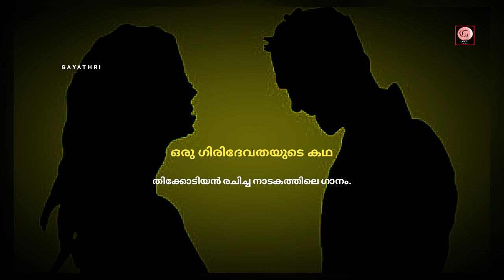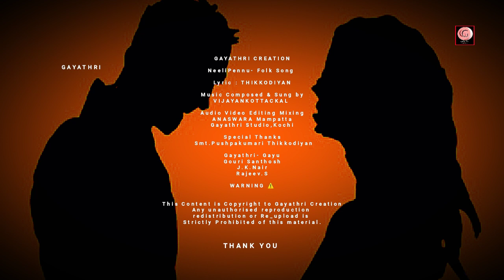NeeliPennu_Nalea kavilu Koottamkoodum.Lyric_Thikkodiyan_ Music & Sung by Vijayankottakkal#FolkSong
Nalea Kavilu Kootamkoodum
Neeli Pennu
Folk Music
Lyric_ Thikkodiyan
Music_Vijayankottakkal

A song from the radio play_The Story of a
Hill Goddess.
Song from Thikodiyan's rare composition "The Story of a Hill Goddess".

1991-ൽ അഖില കേരള റേഡിയോ നാടകോത്സവത്തിൽ പ്രക്ഷേപണം ചെയ്ത തിക്കോടിയന്റെ  അപൂർവ്വ രചനയായ " ഒരു ഗിരിദേവതയുടെ കഥ  "എന്ന ശ്രാവ്യനാടകത്തിലെ  ഗാനം.

  WARNING ⚠️
This Content is Copyright to Gayathri Creation
    2023